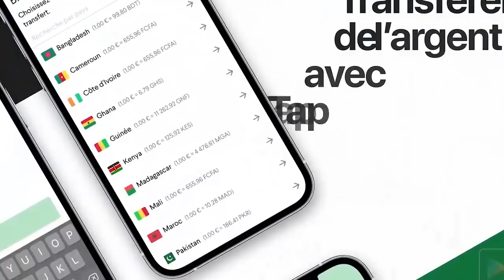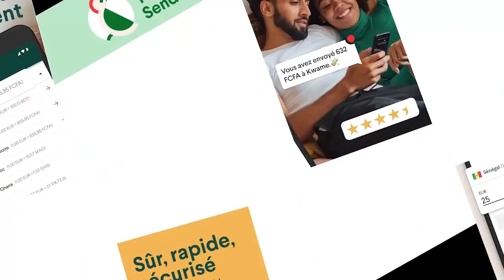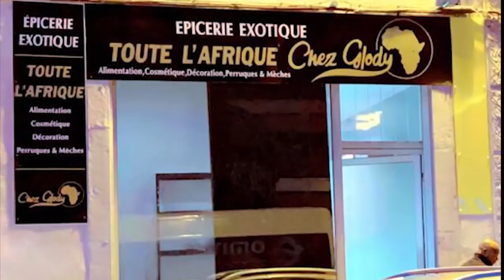Catcheur MARABOU Congolaise EDINGWE Donne Pronostic Du Match RDC -MAROC Très Déçus Contre Pr FELIX